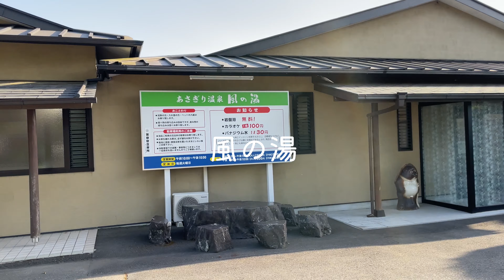【朝霧】壮大な富士山が目の前に！大自然の絶景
だいごInstagram⤵︎︎︎